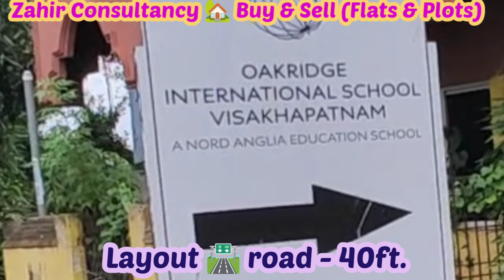🆔-815 | TAGARAPUVALASA vuda plot for sale | Vuda plot For sale Visakhapatnam | Zahir Consultancy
TAGARAPUVALASA vuda plot for sale | Vuda plot For sale Visakhapatnam | Zahir Consultancy

Vuda Residential/Commerical Plots For Sale Of  *509Sq-yds  , East - Facing,*
Size:(East & West -50 Ft., North & south- 92ft )
 All Roads - 40"Rd, Vuda Approved Layout Of (L.P.No:21/2014),
sr no 135 &137
NAME: *OAK VALLEY PHASE –I*.
SINGANABANDHA VILLAGE,
 BHEEMUNIPATNAM MANDAL

*(Per Sqyds ₹ 28,000/- )*

AT.. Maharajpet Junction (Very Near  NH-5, Oakridge International School), Tagarapuvalasa, Visakhapatnam,  Andhra Pradesh 531162

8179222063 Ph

ZAHIR  CONSULTANCY
Door No:45-42-17,Haseen Manzil, Master HOMEO Vaidyalayam
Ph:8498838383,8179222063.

vuda plot for sale in tagarapuvalasa
vuda plots for sale||
vuda plots for sale oak valley laout||
flat for sale in siripuram ||
vuda for sale in Bogapuram ||
Bogapuram vuda plots for sale ||
vizag riyaz ||
Zahir consultancy ||